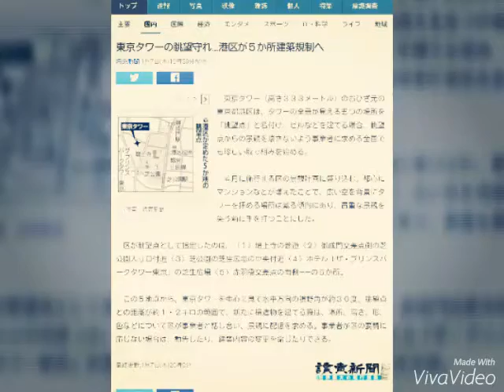東京タワーの眺望守れ…港区が５か所建築規制へ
読売新聞 1月7日(木)19時58分配信

（写真：読売新聞）

　東京タワー（高さ３３３メートル）のおひざ元の東京都港区は、タワーの全景が見える五つの場所を「眺望点」と名付け、ビルなどを建てる場合、眺望点からの景観を壊さないよう事業者に求める全国でも珍しい取り組みを始める。

　４月に施行する区の景観計画に盛り込む。都心にマンションなどが増えたことで、広い空を背景にタワーを拝める場所は減る傾向にあり、貴重な景観を失う前に手を打つことにした。

　区が眺望点として指定したのは、〈１〉増上寺の参道〈２〉御成門交差点側の芝公園入り口付近〈３〉芝公園の芝生広場の中央付近〈４〉ホテル「ザ・プリンスパークタワー東京」の芝生広場〈５〉赤羽橋交差点の南側――の５か所。

　この５地点から、東京タワーを中心に見て水平方向の視野角が約３０度、眺望点との距離が約１・２キロの範囲で、新たに構造物を建てる際は、場所、高さ、形、色などについて区が事業者と話し合い、景観に配慮を求める。事業者が区の要請に応じない場合は、勧告したり、建築内容の変更を命じたりできる。